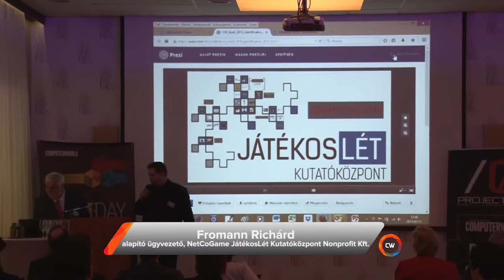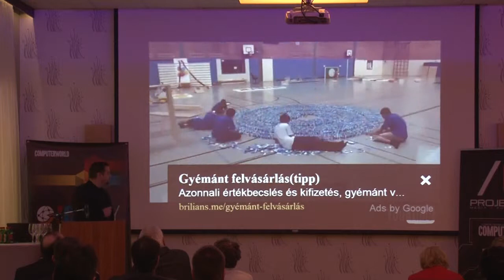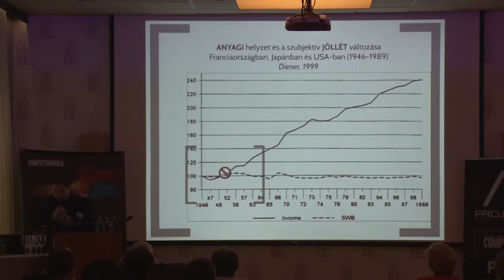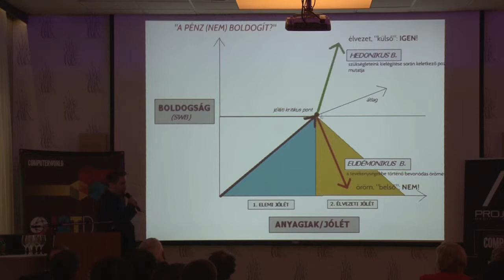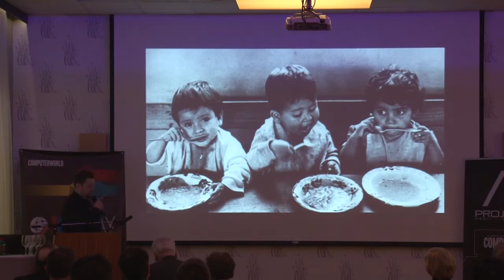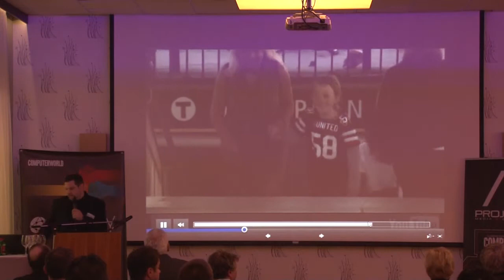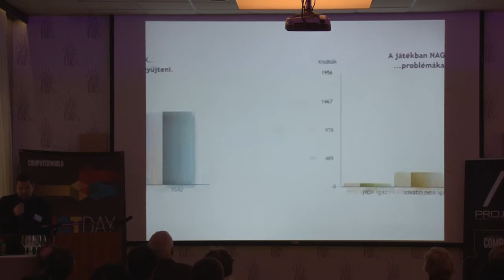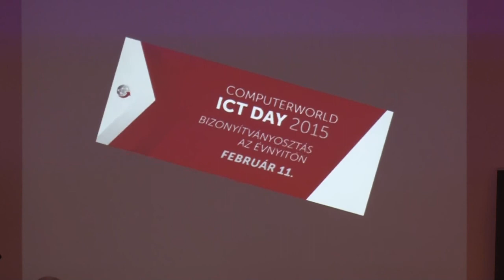ICT DAY 2015 - Fromann Richárd előadása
Fromann Richárd, a NetCoGame JátékosLét Kutatóközpont vezetőjének előadása a gamification tudományos hátteréről és előnyeiről a Computerworld ICT Day konferenciáján.